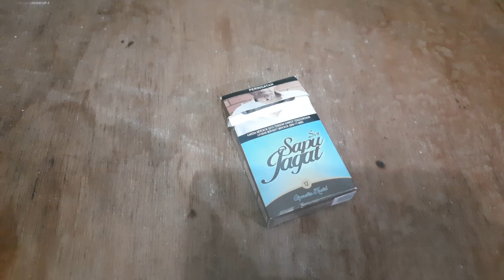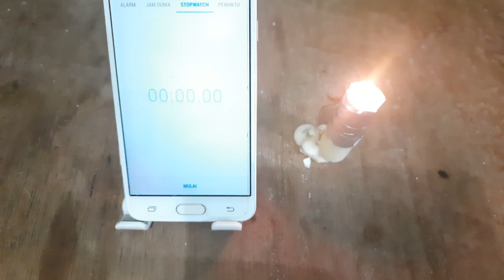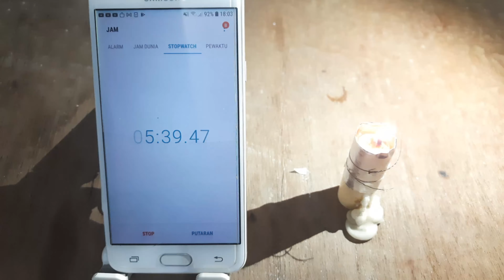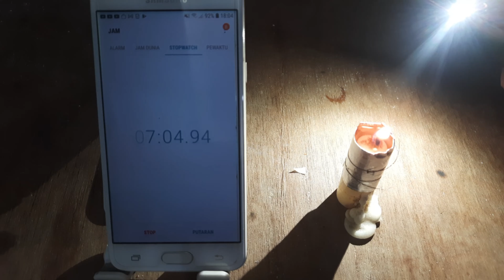KENAPA GAK BIKIN ALAT INI DARI kemarin !! | sapu jagat